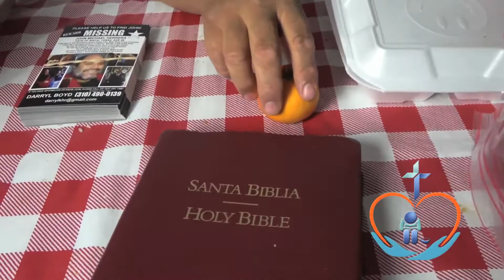brothers and sisters new video of the work of the Lord on this occasion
brothers and sisters new video of the work of the Lord on this occasion I went to the streets to bring food to my homeless brothers and to be looking for the homeless brothers missing thanks for your support let's keep walking with jesus
hermanos y hermanas nuevo video de la obra del Señor en esta ocasión salí a la calle a llevar comida a mis hermanos sin hogar y a estar buscando a los hermanos sin hogar desaparecidos gracias por tu apoyo sigamos caminando con jesús